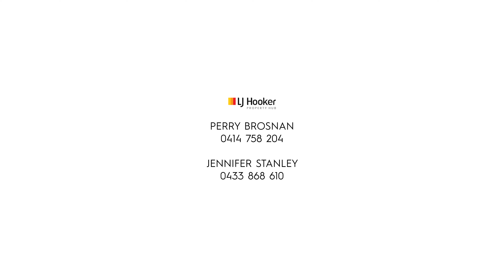6 Forest Court, Elanora